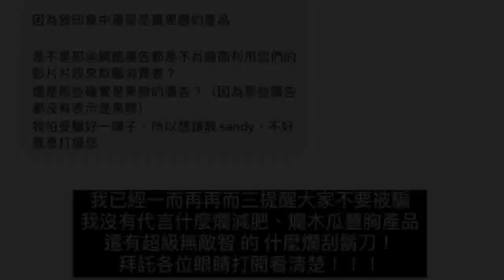吳姍儒懷孕8個月動怒！紅字大罵「令人厭惡」：拜託眼睛打開看清楚